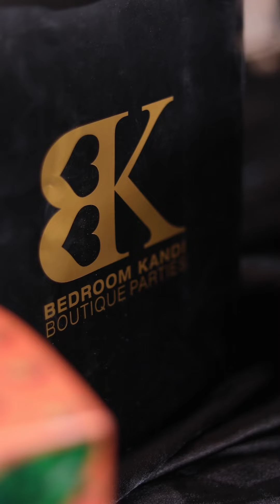Ain’t no party like a BK party!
Ain’t no party like a BK party! Just ask @notkarltonbanks 😆😆😆😆😆